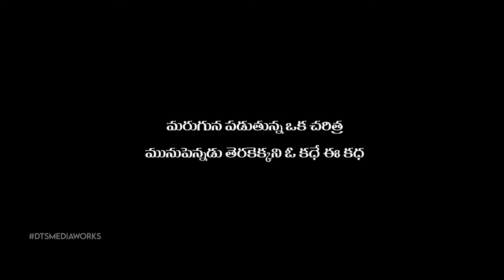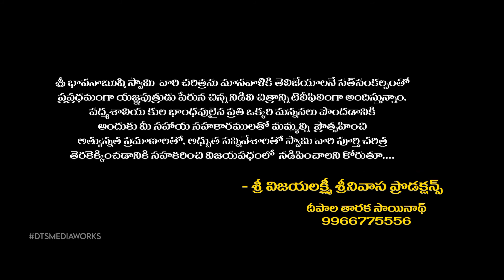Padmasali TeleFilm Teaser | Padmasali Movie | DTSMEDIAWORKS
🎥 DOP 📀 EDITING 🖱️
             TarakaSainadh.Deepala (DTS)
                 🔥{SS RAJAMOULI FAN}🔥